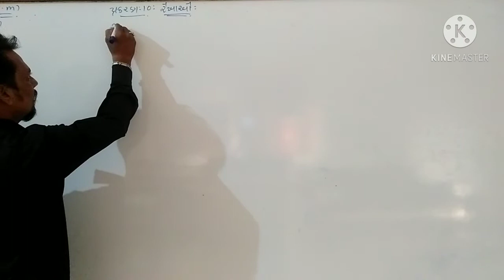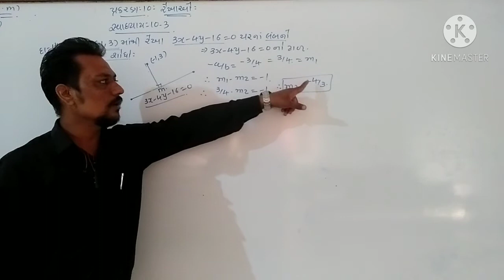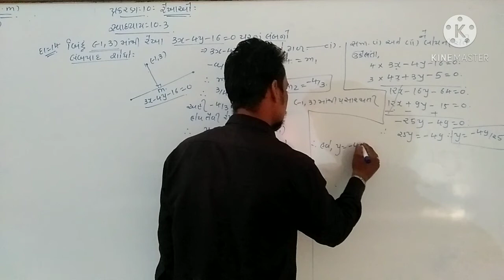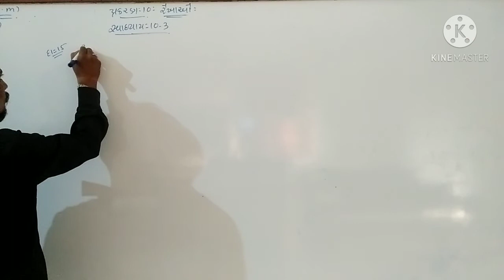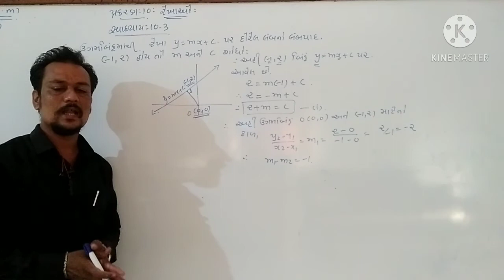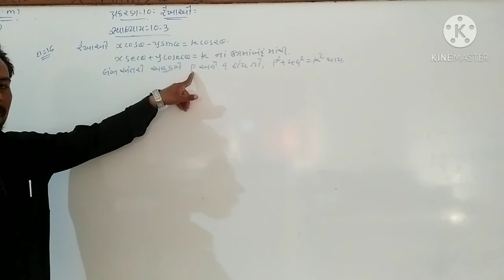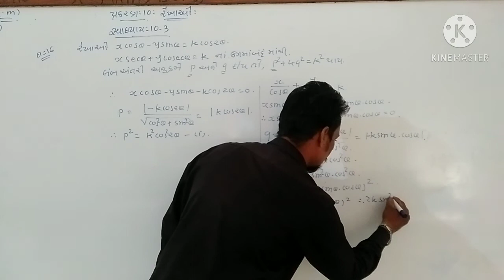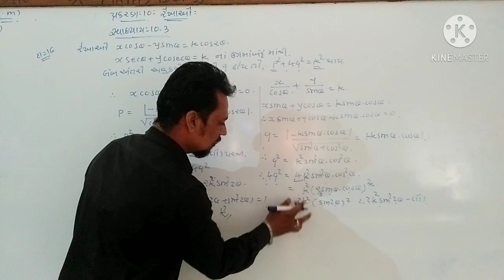11 GM maths ch 10 lec 19